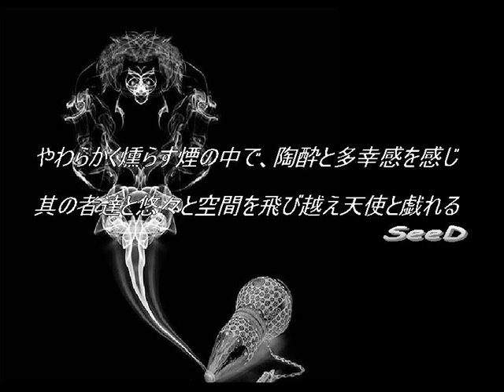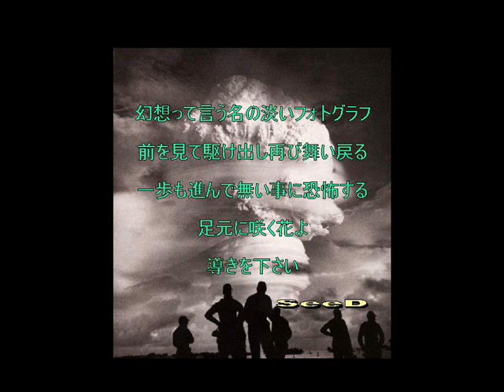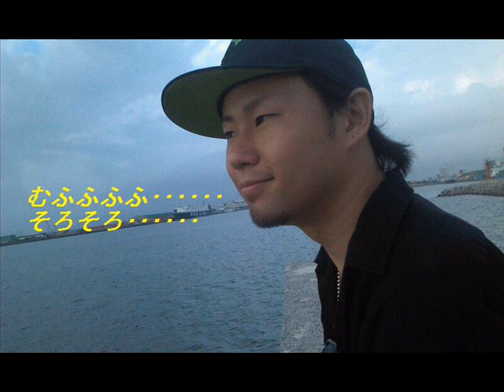seed first WMV